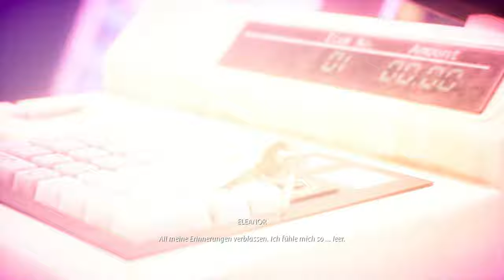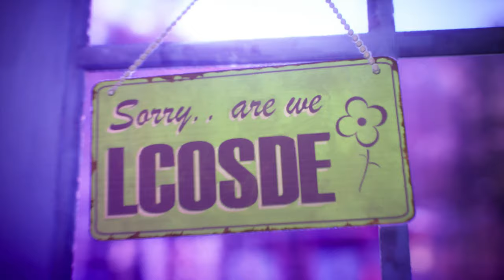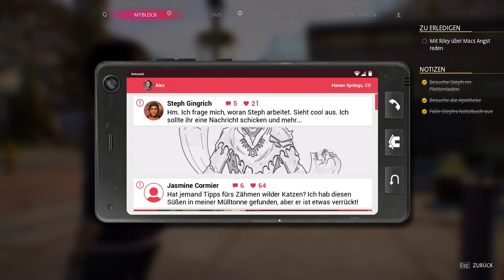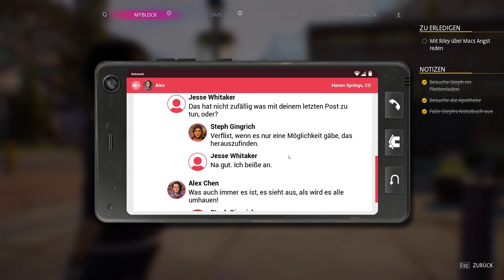Life is strange: True Colors #08 – Erinnerungslücken [Deutsch] [Lets Play]